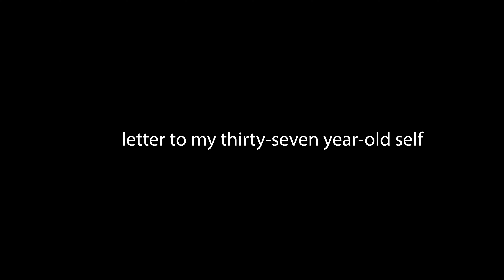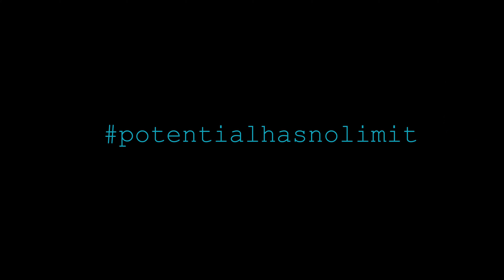lettertomyself | To Max at Thirty-Seven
Dear Max,
Honestly, I did not see myself at twenty-seven. Like, wow, here we are, still trying to figure out most s*** and still trying to figure out who I am. Doing a lot better with accepting who I am and what I am. Still working on being kinder, more patient, more understanding, maybe less detached. This rebellion against going with the grain, even for a little bit, is tiring, and maybe it is who I am, but also a part feels like I'm doing it for the sake of feeling different. What am I afraid will happen if I allow myself to just enjoy some things. Maybe the fear of feeling I have conformed? If I don't feel that way then did I really? My truth is what matters most, right? I don't know.
Anyway, I hope you enjoy the video, and if we really do make it to thirty-seven, I hope we can make a response to this.

Love always.